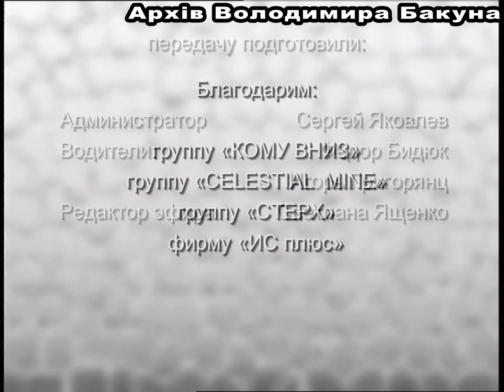Программа "Решето: Черный танец". 2000 год. Концерт и интервью.